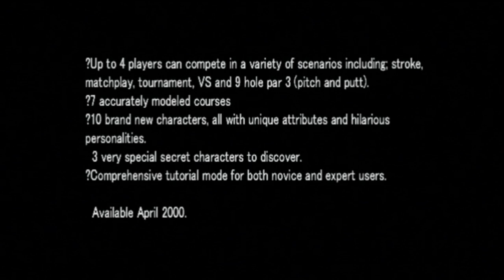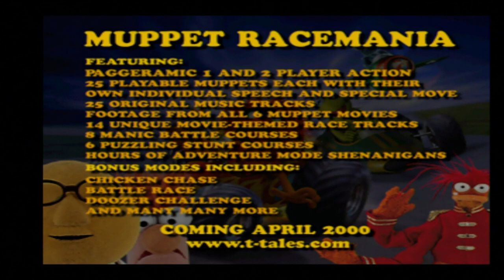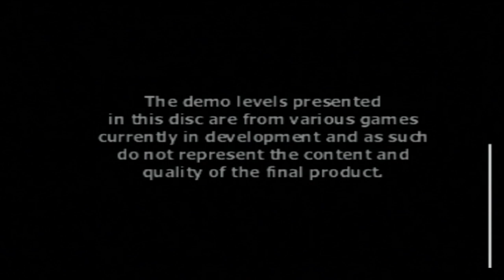Let's Play: Registered Users Demo 08 (PS1/PS3) - Solar's Walkthrough (FINALE)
List of content and timestamps:
- Colony Wars: Red Sun: 01:44
- Destruction Derby Raw: 11:06
- Everybody’s Golf 2: 17:06
- Hogs Of War: 21:57
- Muppet Race Mania: 30:40
- Star Ixiom: 36:19
- Street Fighter Ex Plus 2: 46:13
- Team Buddies: 52:08
- Vib Ribbon (doesn’t work properly): 56:38
- Ghoul Panic (video): 1:06:44
- Star Ocean 2 (video): 1:09:26
- Tombi 2 (video): 1:12:27